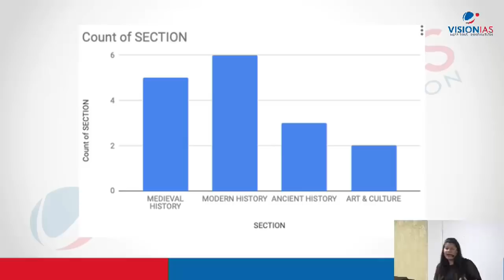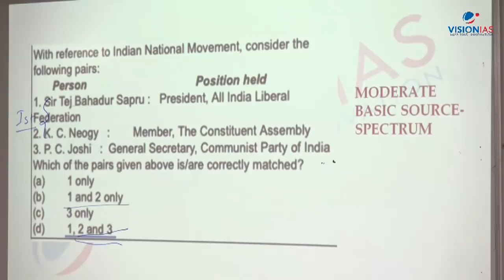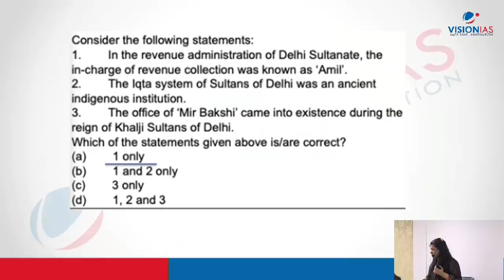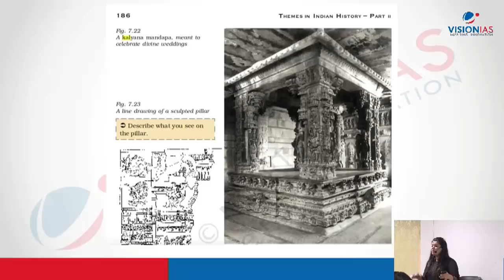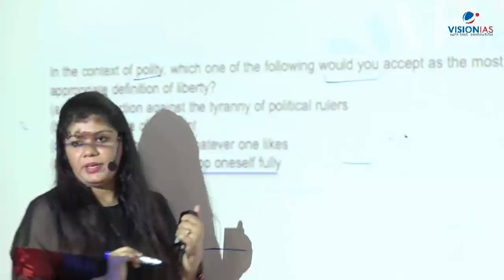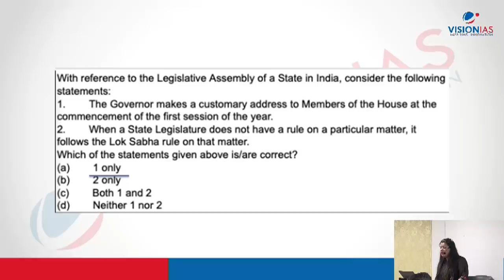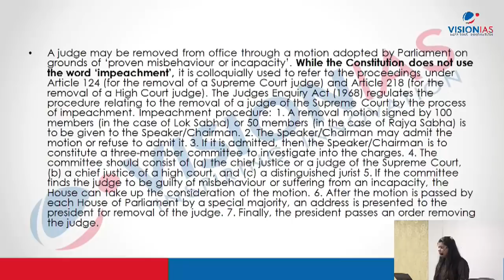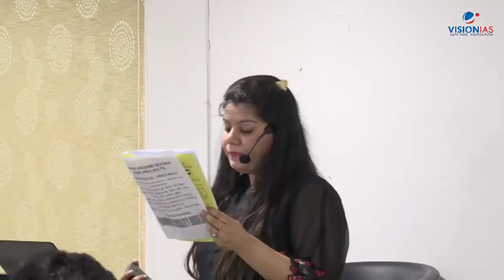Analysis & Discussion of UPSC GS Prelims 2019 | History, Art, Culture and Polity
Download the analysis, answers and explanation document of UPSC GS Prelims 2019